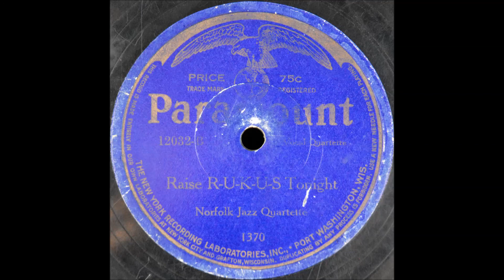Raise R U K U S Tonight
The Norfolk Jazz Quartette sings "Raise R-U-K-U-S Tonight" on Paramount 12032-B, recorded in 1923.